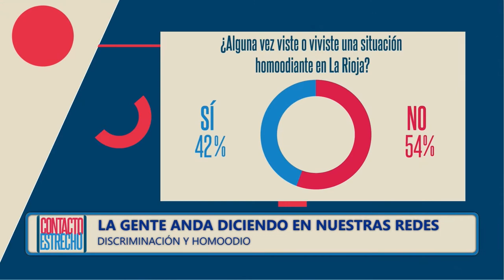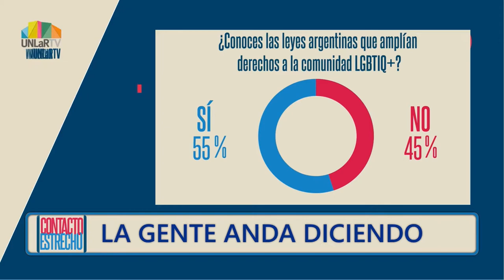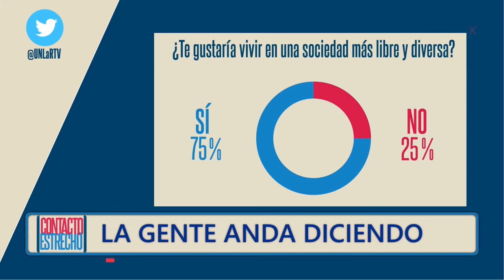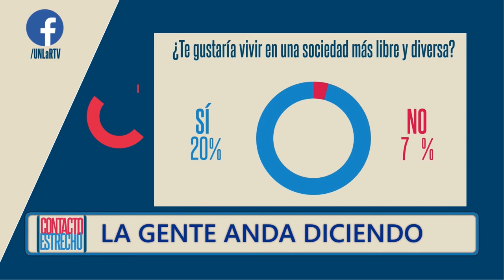La gente anda diciendo: Discriminación y Homoodio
¿Alguna vez viste o viviste una situación homoodiante en La Rioja?
¿Conoces las leyes argentinas que amplían derechos a la comunidad LGBTIQ+?
¿Qué falta para erradicar la discriminación?
¿Te gustaría vivir en una sociedad más libre y diversa?
Conocé las respuestas.